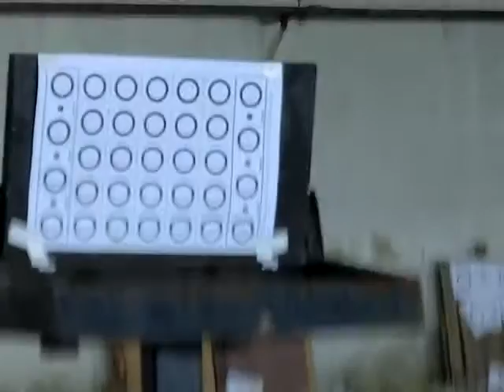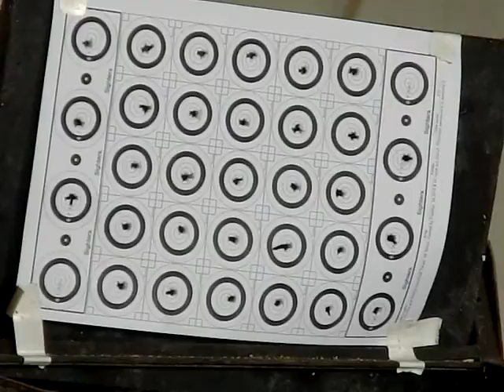KalibrGun Cricket .22 - test shooting with Sightron SII 36X42 BRD